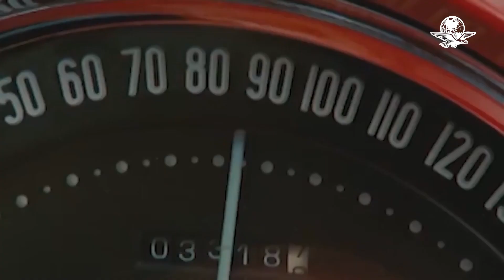Rechazan apelación de Amber Heard; no habrá otro juicio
La actriz deberá pagarle a Johnny Depp 10 millones de dólares